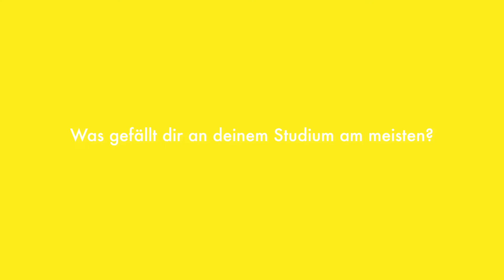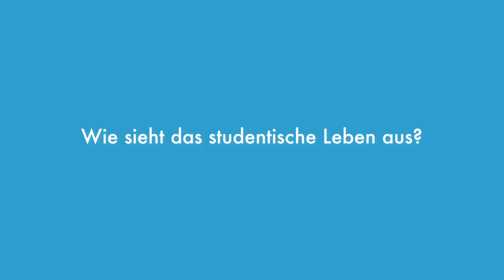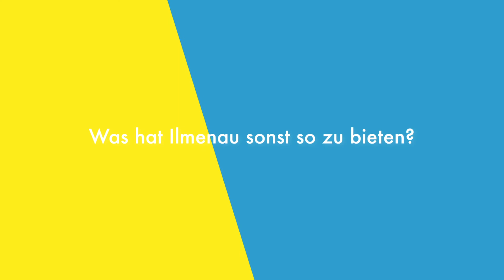Dietmar studiert Mechatronik an der TU Ilmenau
Lass Dich von Dietmar inspirieren und finde ein Studium, das wirklich zu Dir passt z.B. Mechatronik an der Technischen Universität Ilmenau. Jetzt informieren und bewerben

0:00 Intro
0:39 Was bietet das Studium für berufliche Perspektiven?
1:11 Was gefällt dir an deinem Studium am meisten?
1:50 Ist die TU Ilmenau eine typische Uni?
2:41 Wie sieht das studentische Leben aus?
3:19 Was hat Ilmenau sonst so zu bieten?